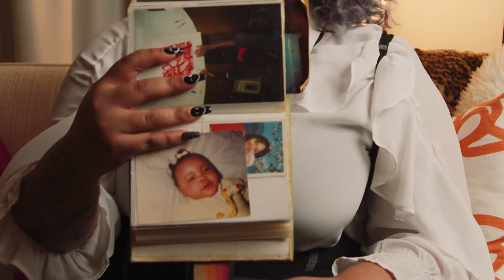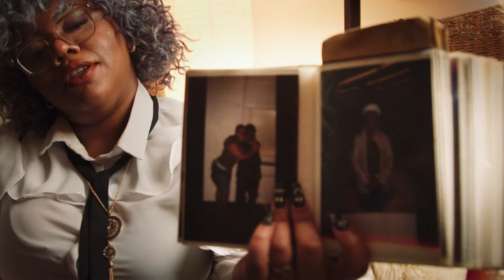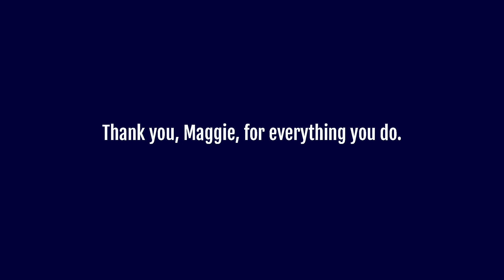Maggie's Story - The Home for Little Wanderers